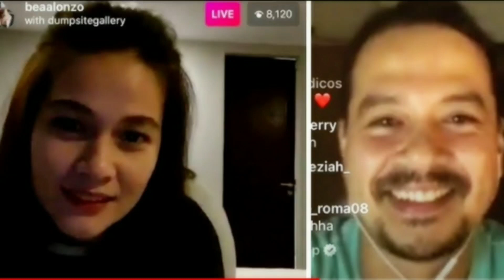BEA ALONZO KINILIG SA PAGUUSAP NILA NI JOHN LLOYD CRUZ PARODY